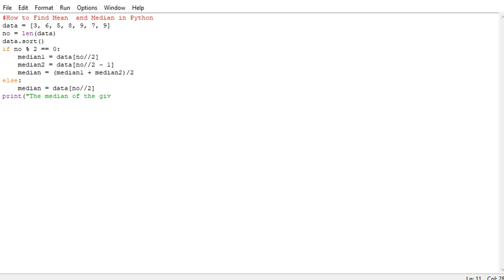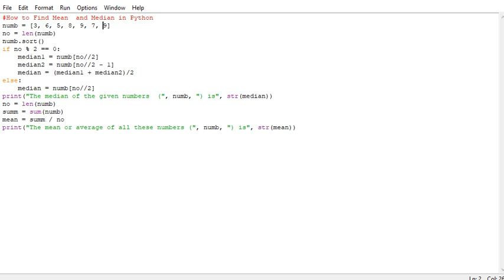How to Find Mean and Median in Python